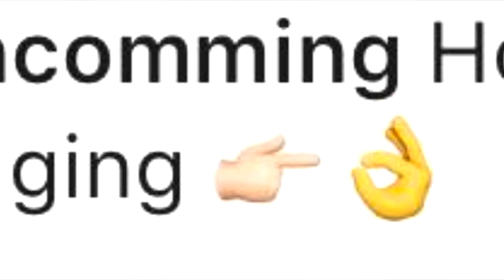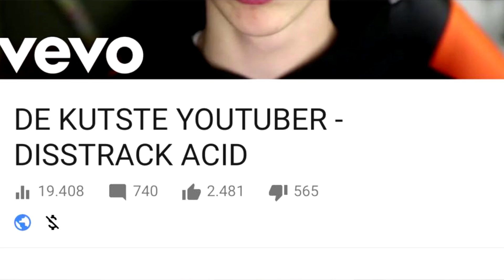HEB IK OOIT MET EEN KIJKER GEHAD? & Hoe zit het tussen ons..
✔ Camera:
Mijn Vlog camera is de Sony A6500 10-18mm & Canon G7X

Op dit kanaal upload ik veel vlogs, lifestyle en andere leuke video's
Verder.. Ik ben Shaquille Polak, een 20 jarige jongen die ook van  gamen houd!